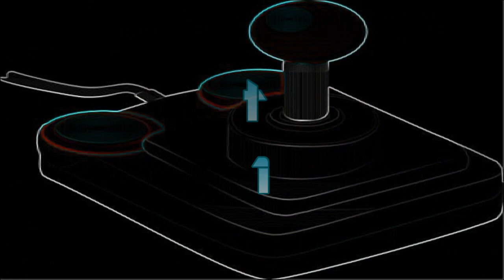Testing 2 intros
I made these intro tunes